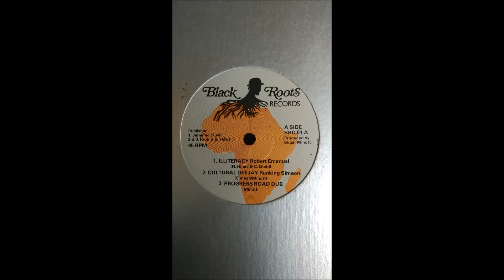Robert Emanuel Meets Ranking Simeon - Illiteracy / Cultural Deejay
Label: Black Roots Records